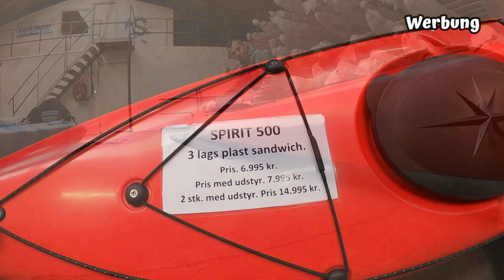Besuch bei Kajak Import in Dänemark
Zu Besuch bei Kajak Import in Kolding/Dänemark.
Was man da so entdecken kann.
Viel Spass